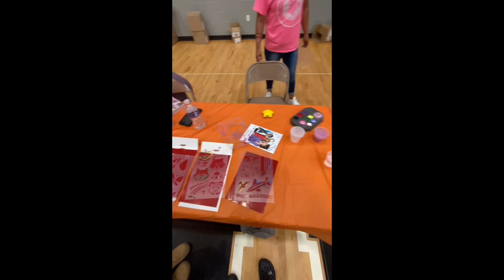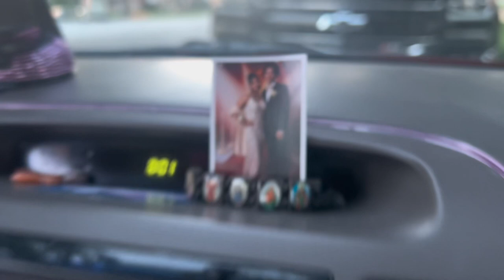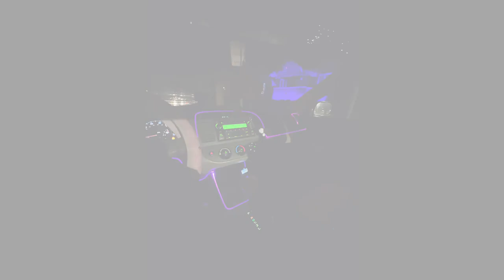FIRST YOUTUBE VIDEO!! :))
HEYYY GUYSSSS, this is my first video 😭 i’m js trying to get a feel of this so the videos a little all over the place honestly but hope you enjoy!!😁 LIKE AND SUBSCRIBE🫶🏽